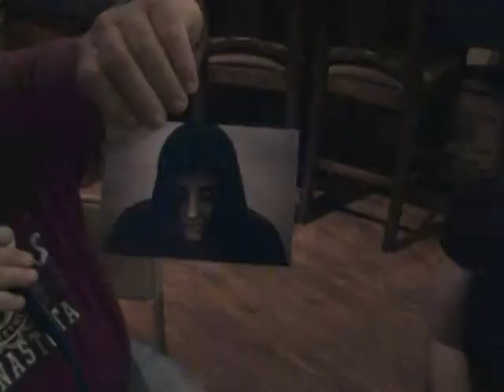Ken Barr epic interview Halloween Horror Picture Show 2015